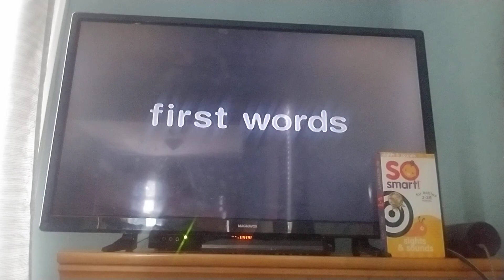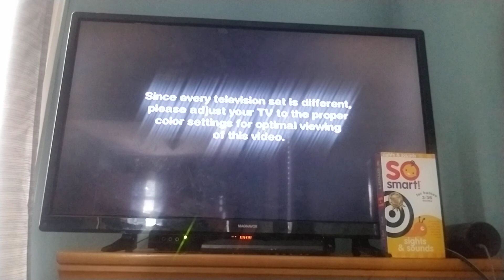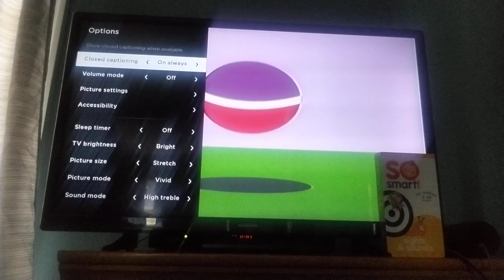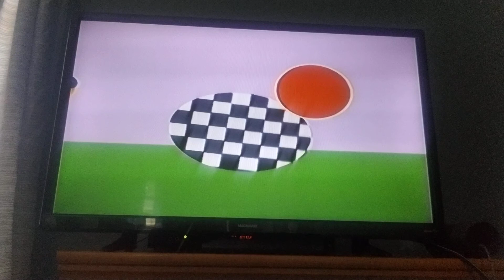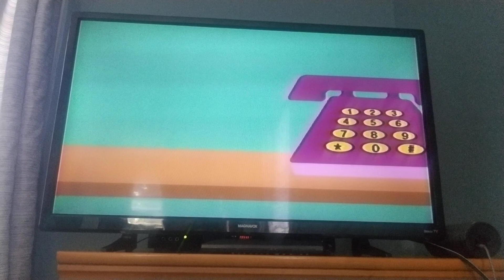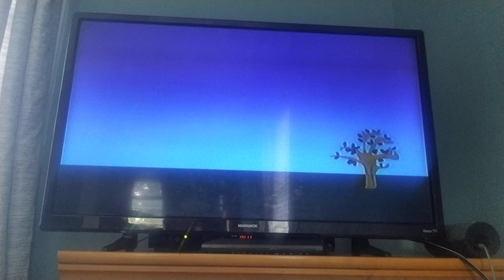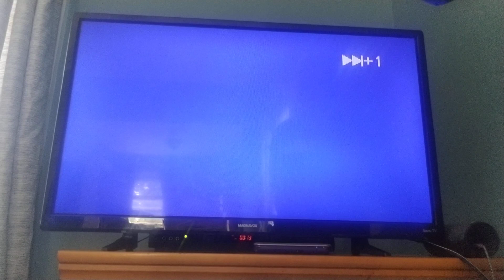September 1, 2020